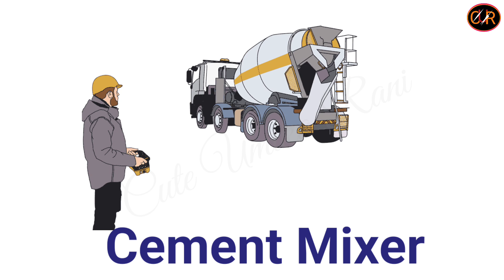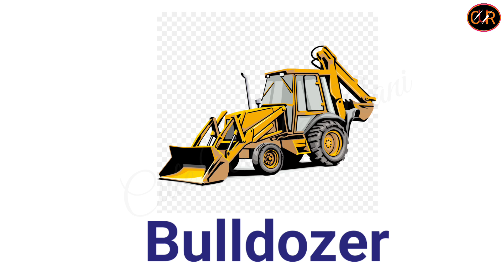Transport। Names of Transport।Transport vocabulary। परिवहन।Cuteumikarani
Your Query

Transport
Names of Transport
परिवहन
transport vocabulary
kidsvideo
Land transport
Transport sound
Bus
tractors
School bus
Car
Train
Metro
Aeroplane
Helicopter